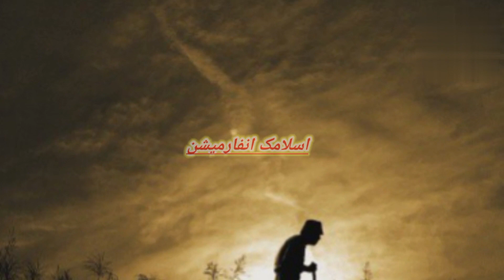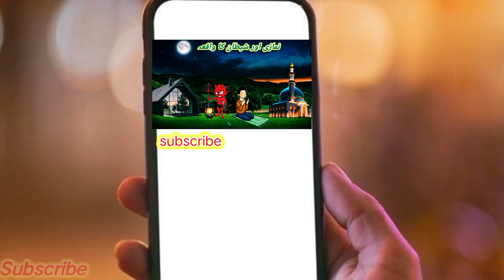Namazi Aur Shetan Ka Waqia | Namazi Vs Shetan | Subscribe My channel.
Namazi Aur Shetan Ka Waqia  | Namazi Vs Shetan.

''Is video me ' Namazi aur shetan ka waqia byan kia gia hai aur is story kay zriya aik khobsurat msg diya gia hai tamam muslmano ko kay kis trah Allah apne bande ko uski neki ki rah me ki gai koshishon ka badla deta hai. Aur sath sath y b btaya gia hai kay insan kay ache Amal ka badla usko kaisa diya jata hai.
 Allah se dua hai kay Allah hme naik kam krne ki tufeeq ata farmaai.
                                       (Ameen).

Umeed krti ho kay aaj ki video 📸 apke liya mufeed sabit hoghi.

qissay of islam#long Islamic videos islamic video in urdu#viral